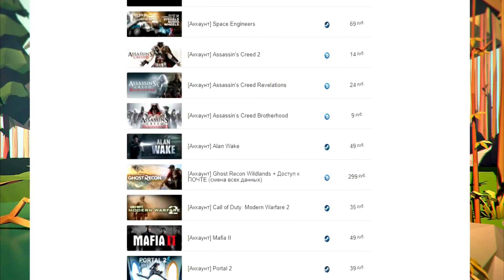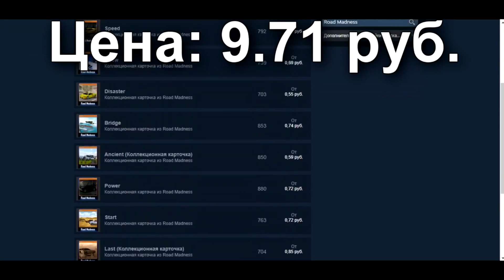ДЕШЕВЫЕ НАБОРЫ КАРТОЧЕК СТИМ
В серии роликов о дешевых наборах карточек стим, я буду показывать вам самые дешевые карточки для прокачки уровня стим,. Их цена будет до 10 рублей, по крайней мере на момент записи видео их сумма будет таковой. Если даже и цене их повысится всегда можете подождать. Если не знаете для чего нужен уровень СТИМ, то посмотрите данный ролик - КАК ПРОКАЧАТЬ УРОВЕНЬ В STEAM? | TUTORIAL:
Если вы знаете еще какие либо дешевые наборы скидывайте их мне в ВК или пишите в коментах. Все ссылки на данные наборы опубликованные в моей группе вк (ссылка на нее ниже). Всем удачи в затаре!

💰Мой тег автора Epic Games: IGOREK9805